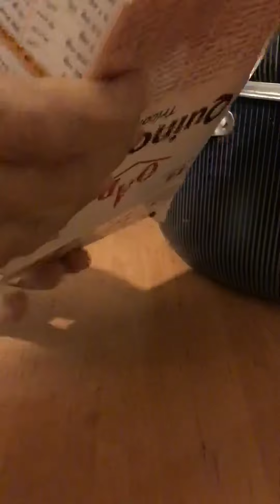Quinoa Tricolor Organic -کینوا ارگانیک سه رنگ.